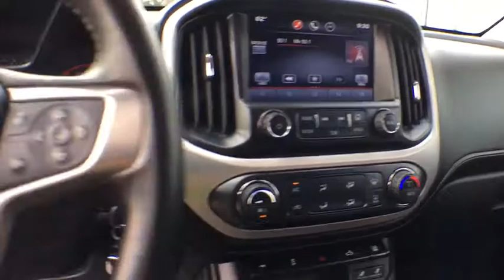2015 GMC Canyon Tyler, Longview, Lufkin, Nacogdoches, Shreveport, TX T2466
Copper Red Metallic Used 2015 GMC Canyon available in Tyler, Texas at
2015 GMC Canyon 2WD Crew Cab 128.3 SLT - Stock#: T2466 - VIN#: 1GTG5CE35F1196086

Patterson Volkswagen
3800 Chandler Hwy